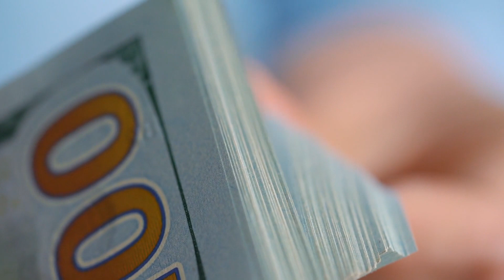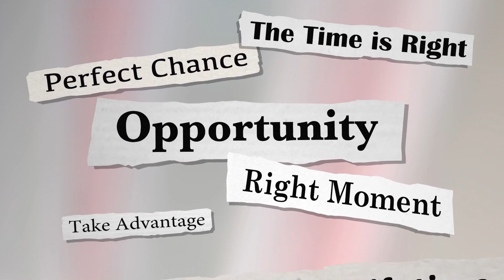Ed Mylett Motivation: Lifestyle and Ed Mylett WFG Story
Ed Mylett Motivation: Lifestyle and Life Story. Ed Mylett is a high performance business coach that has achieved great success and wisdom throughout his life. This is the Ed Mylett WFG story. His lifestyle is luxurious and his determination to succeed is unstoppable. He is known as the living example of "Max Out," as his philosophy is about pushing yourself to your maximum potential. He started out as an athlete in baseball before he found himself on the path to financial freedom and entrepreneurship in the insurance and financial services industry, where he had a wealth breakthrough with WFG aka World Financial Group. Ed Mylett Grant Cardone is a a friendship of similar minds. Except, Ed Mylett has 2 private jets and probably has more private homes. So 10x Life and Max Out go hand in hand in their meaning. In this video we are going to take a look at Ed Mylett's upbringing and his long road to success. And of course, we'll take an extensive look at his luxury lifestyle and wealth. Ed Mylett is truly one of the most motivational people of our time and we highly recommend his content. Be sure to check and Ed Mylett Motivational Speech when ever you need a boost in life.

Wealth Ministry is on a mission to communicate as much knowledge about success and wealth through financial education and applied faith. It is our goal to help everyone raise their socioeconomic status and contribute to wealth breakthroughs around the globe. Entrepreneur life is about making ideas happen so that one day we can become celebrity glorious. We invite you to explore with us as we uncover a net worth update about the most successful people to exist throughout history. Perhaps we will leave a mark of inspiration and knowledge that will compel you to develop your own business blueprint for success. We will also provide a market recap periodically to inform our subscribers of potential opportunities.